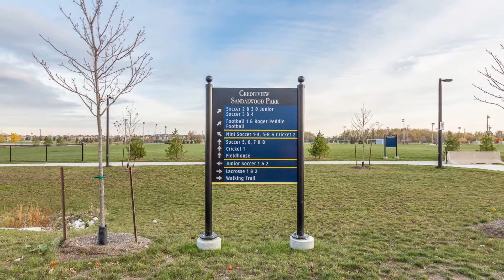26 Lothbury Dr - Brampton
26 Lothbury Dr, Brampton ON L7A 0B2, Canada